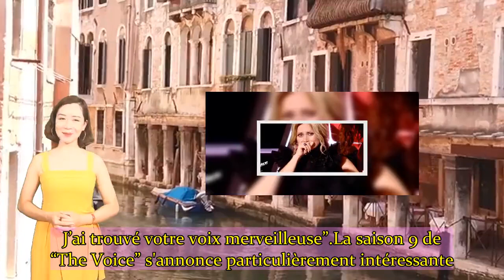“The Voice” 2020 Le jury ému aux larmes par la prestation de Maria Cuche